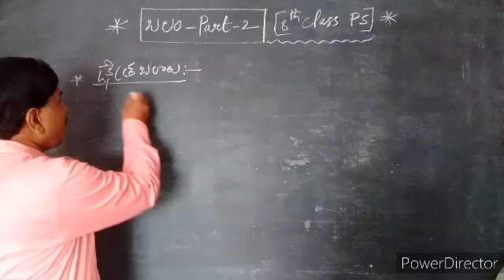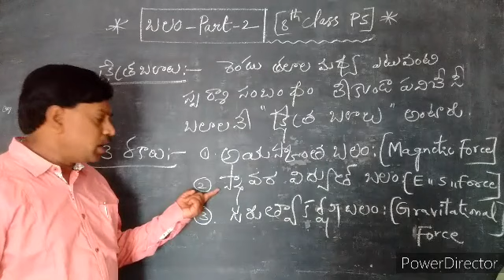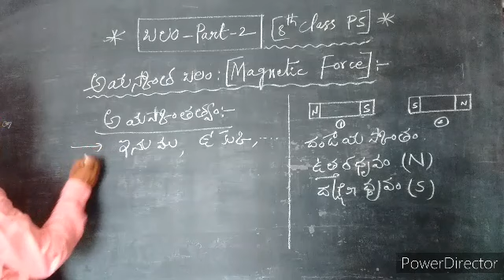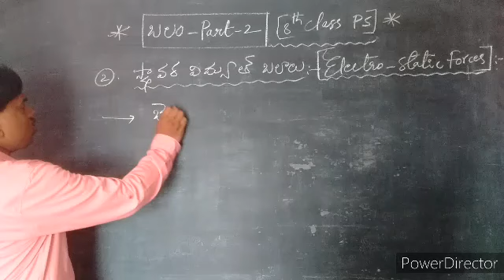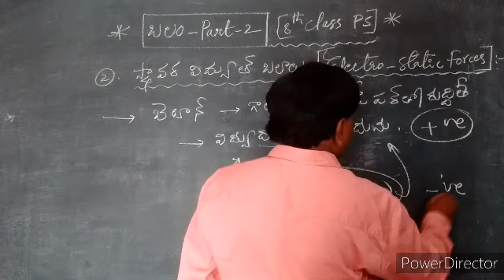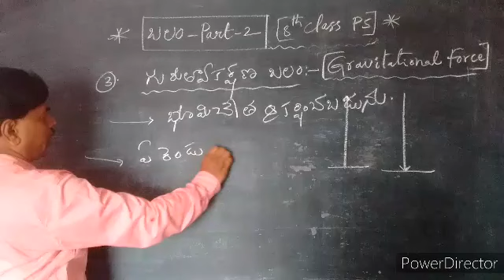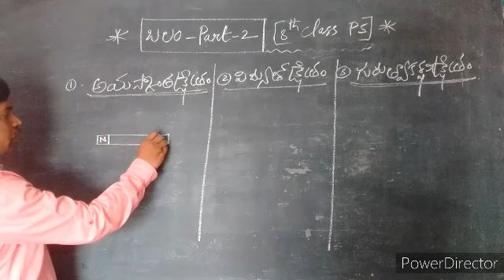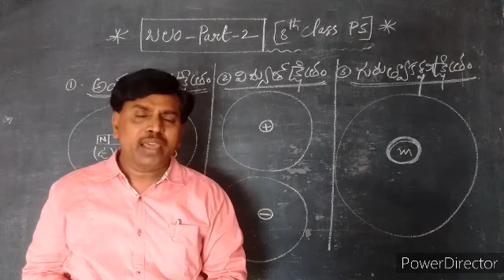*బలం-Part-2* 8 th CLASS SCIENCE *(PS) TET,DSC,- SGT,SA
8th CLASS SCIENCE ( PS ), TET,DSC-SGT,SA